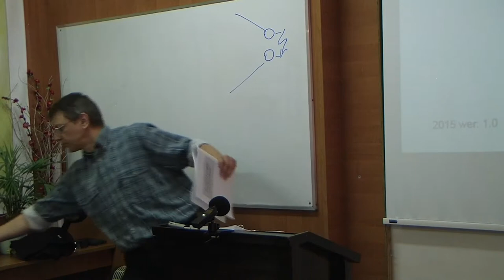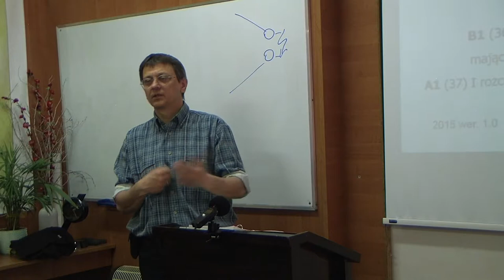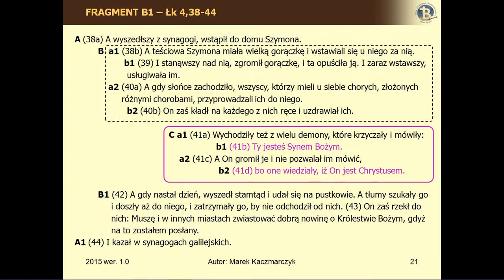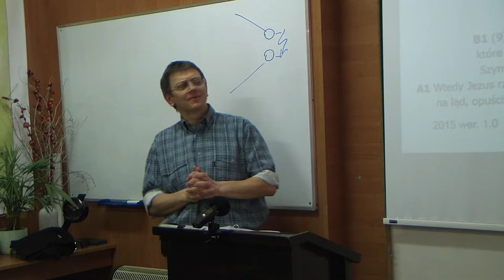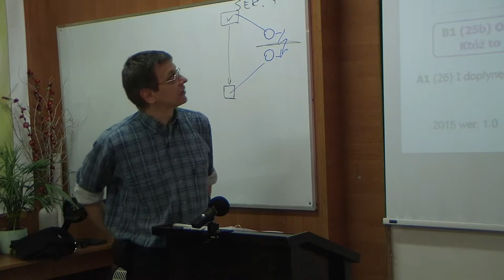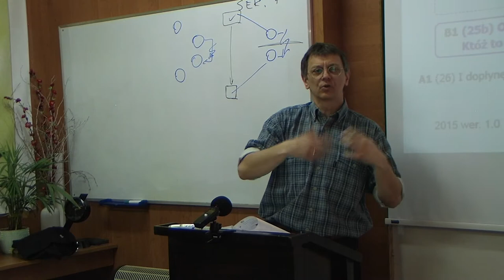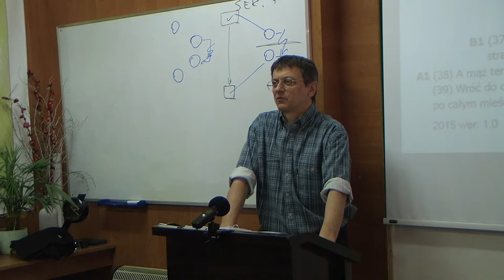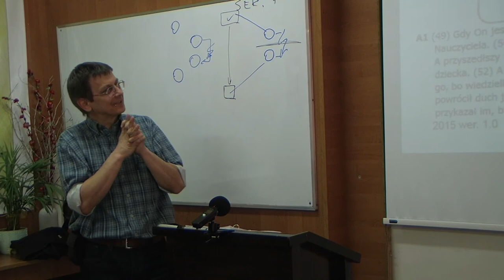BEREA - Ewangelia Łukasza Cz.I /8